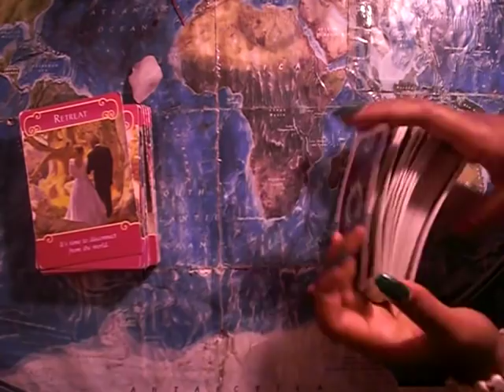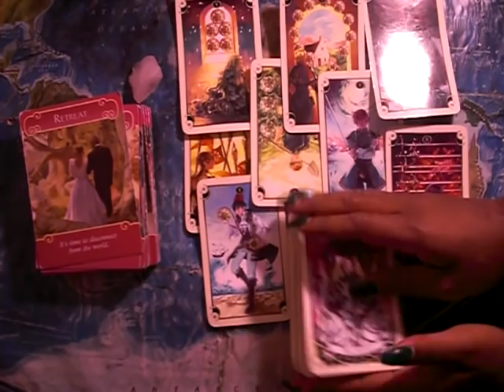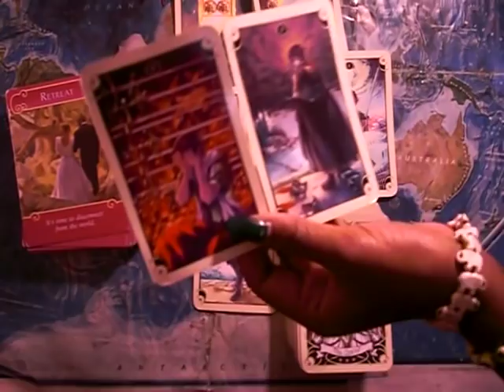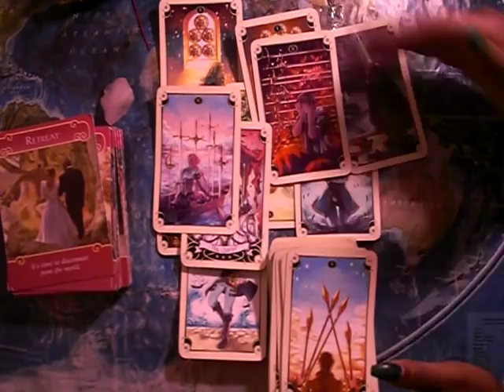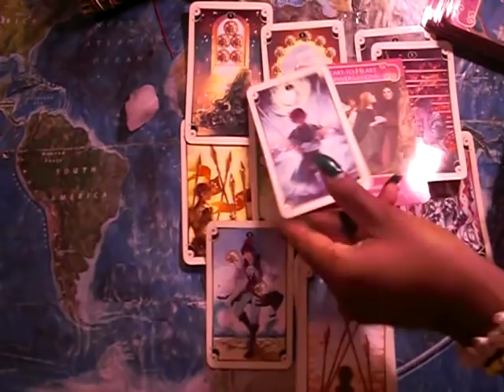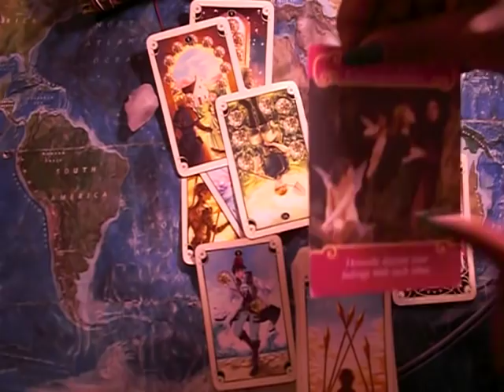*~VIRGO- THEY WANT TO FIX THINGS, DO YOU?~*Venus DIRECT Reading 11/16-1/7/19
TEXT ME A QUESTION

Happy Reading!

13SignsTarot